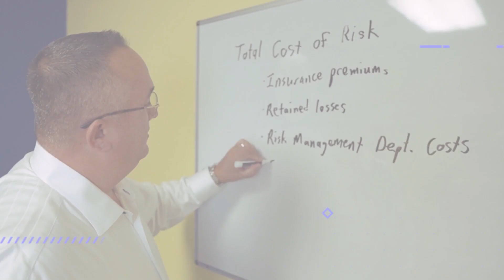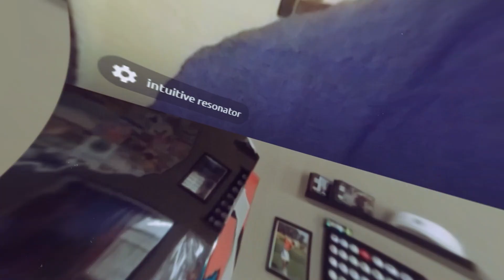Power Producers Podcast - How to be Prominent with Jason Rodriguez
In this episode of The Power Producers Podcast, David Carothers and co-host Kyle Houck interview Jason Rodriguez, CEO and the Owner of  Prominent Insurance Service. Jason discusses why he chose a franchise model to expand his agency and how they are providing opportunities for minorities to join the industry in the process.

Episode Highlights:
● Jason explains that his transportation company is what brought him into the insurance industry. (4:12)
● Jason discusses the difficulties he faced when he first started out in the insurance industry, and what he did to build relationships with his clients and earn their business. (9:45)
● Jason explains that he had no idea chargeback was such a big deal in the insurance industry at first. (11:47)
● Jason shares why he would choose franchising over simply opening new offices in other areas. (18:02)
● Jason discusses the factors that make it difficult for minorities to enter the middle market and how he is trying to help increase diversity in that sector. (25:46)
● Jason explains that they are currently focused on areas they know they can win but as their firm grows and their resources expand, they will be able to go after larger businesses with more success. (33:40)
● Jason discusses what to consider when opening a franchise for a well-known insurance company. (37:45)
● Jason mentions that the key to starting a franchise is to be on the same playing field and have the same mindset. (40:25)
● Jason expresses his desire to build and create communities, as well as to give the insurance industry more leverage and raise awareness of how good the insurance industry is. (42:06)
● Jason advises those interested in entering the insurance industry to find a mentor who is willing to provide accurate information and guide them. (46:35)

Tweetable Quotes:
● "I was a scratch agency, just an entrepreneur with no prior mentorship. And, I know the hurdles I had to go over, what I had to be able to obtain, and get to where I'm at today." - Jason Rodriguez
● "When you know you are the minority in America and everybody else is doing business, it's really difficult sometimes to get them to understand, like, hey, we can do the same thing that they can do, just give us a shot, let us perform, and deliver on the promises that we say we're going to deliver." - Jason Rodriguez
● "As we grow our firm and get bigger and bigger with resources, then we can probably go after those and have more success. But, right now we’re just gonna concentrate on where we know we can get some wins." - Jason Rodriguez

Resources Mentioned:
● Jason Rodriguez LinkedIn
● Prominent Insurance Service
● David Carothers
● Kyle Houck